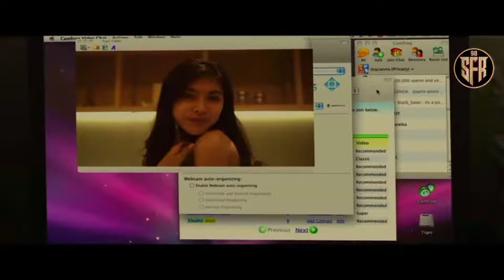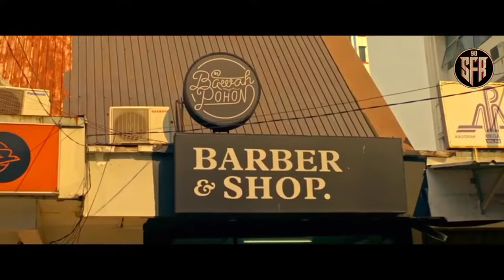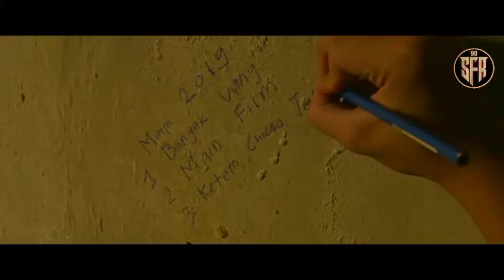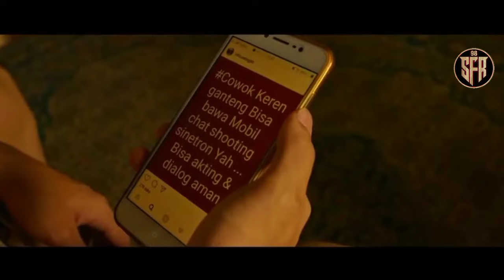JAKARTA VS EVERYBODY#alurcerita#jakartavseverybody#film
Jakarta vs Everybody menceritakan tentang sosok Dom (Jefri Nichol), pria berusia 23 tahun yang memutuskan untuk merantau ke Jakarta.

Tujuan Dom pergi ke Jakarta adalah untuk mengadu nasib, yakni mengejar mimpinya sebagai aktor ternama di Ibu Kota.

Namun tentu saja, perjalanannya untuk menjadi aktor tidaklah mudah. Dom harus menghadapi sulitnya hidup di kota metropolitan.